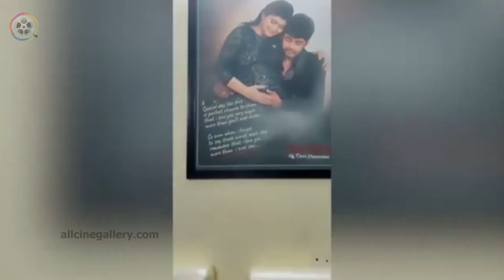Actor Bharat & Sandy Atrocities In House | Coronavirus | Tamil Movies News